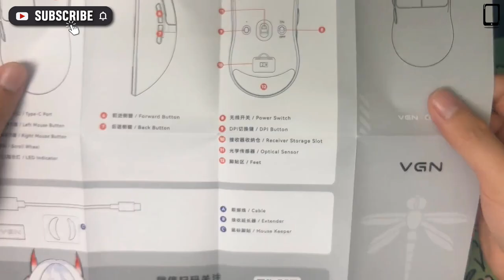VGN Dragonfly F1 Pro Gaming Mouse Unboxing!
Thanks!